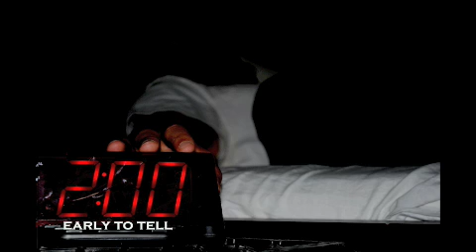Don "candy paint" feat. Waldo da don, Rated r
candy paint